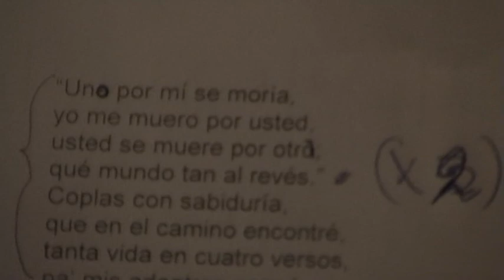Adriana Barreiro - demo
Imágenes de grabación